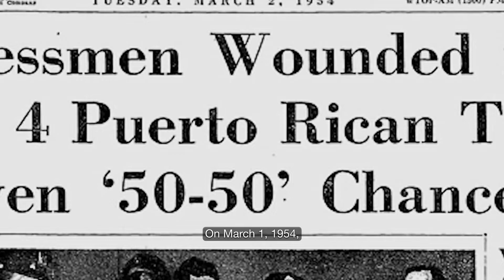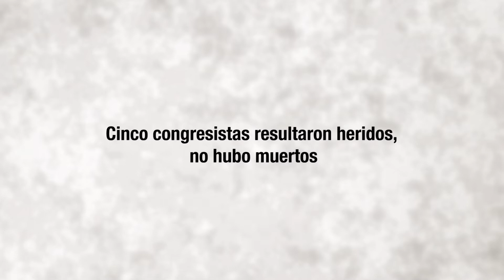Ataque al Congreso EE.UU. | Attack on U.S. Congress | 1954 Puerto Rico | Documental | Jurakán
En 1953, delegados de Estados Unidos junto a delegados de Puerto Rico reportaron ante la ONU que con el Estado Libre Asociado Puerto Rico dejó de ser colonia. En respuesta, el 1 de marzo de 1954 cuatro nacionalistas fueron al Congreso de los Estados Unidos a denunciar que Puerto Rico seguía siendo una colonia, lo cual es un crimen internacional. El grupo liderado por Lolita Lebrón incluía a Rafael Cancel Miranda, Andrés Figueroa Cordero e Irvin Flores Rodríguez.

Para ver el resto del documental, alquilar por el siguiente enlace 🇵🇷️🌀

In 1953, delegates from the United States along with delegates from Puerto Rico reported to the U.N. that with the birth of the Commonwealth, Puerto Rico ceased being a colony. In response, on March 1, 1954 four Puerto Rican Nationalists went to the U.S. Congress to denounce that Puerto Rico was still a colony, which is an international crime. The group was led by Lolita Lebrón and included Rafael Cancel Miranda, Andrés Figueroa Cordero and Irvin Flores Rodríguez.

To watch the rest of the documentary, you can rent it at this link 🇵🇷️🌀